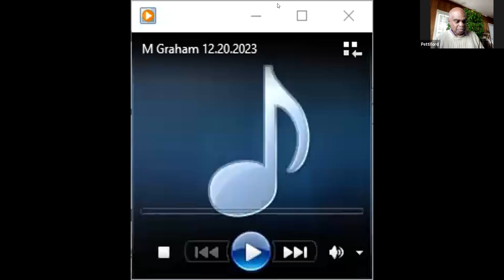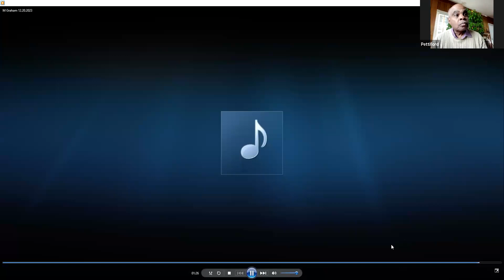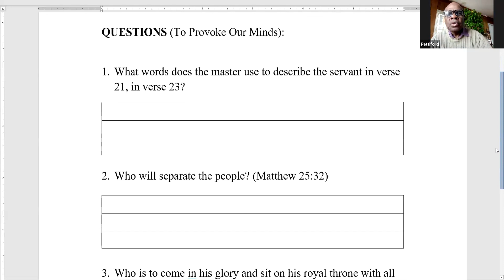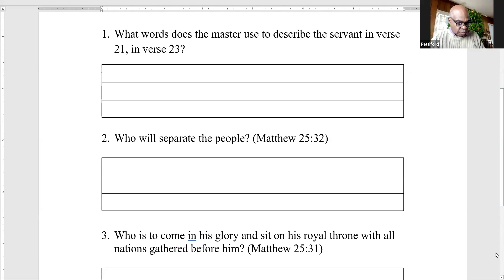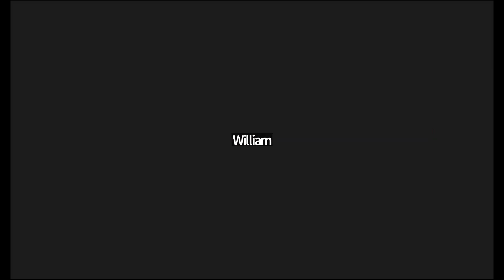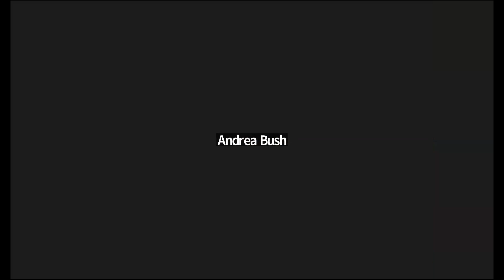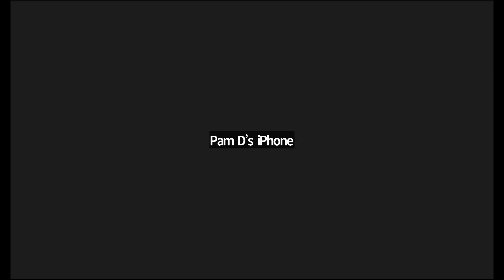Zoom Bible Study - Wednesday, December 20, 2023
Today's lesson continues a study of the Gospel of Matthew, and is taken from the 25th chapter of Matthew!